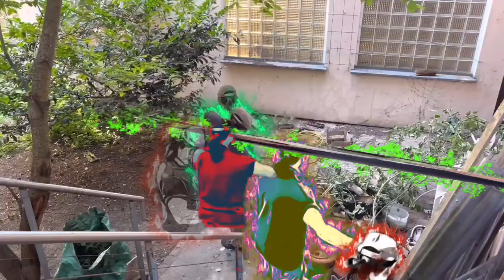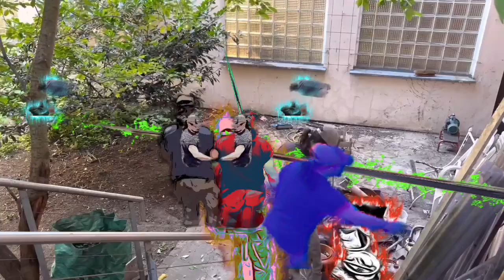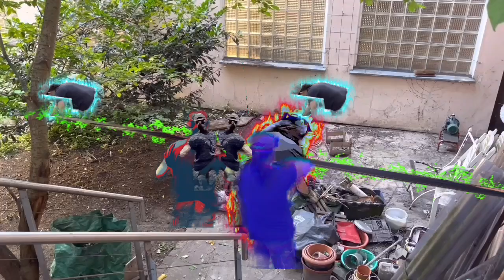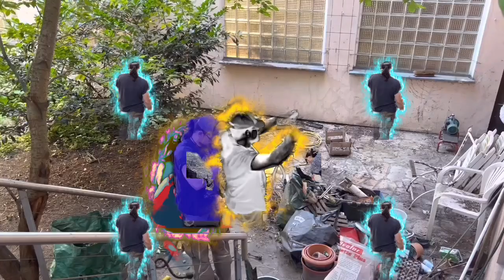Team33: Gartenfinish 3..1